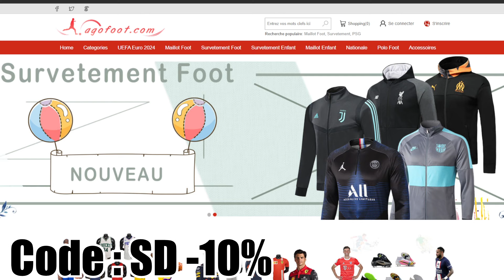1/2 FINALE DE C1 ! | BAYERN #12 (FC24)